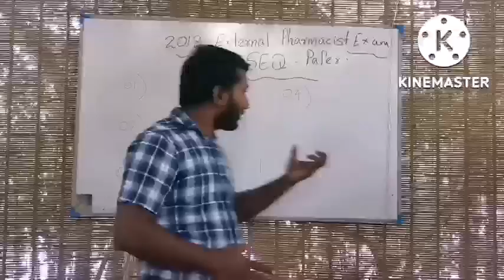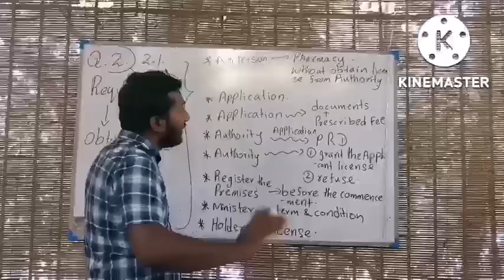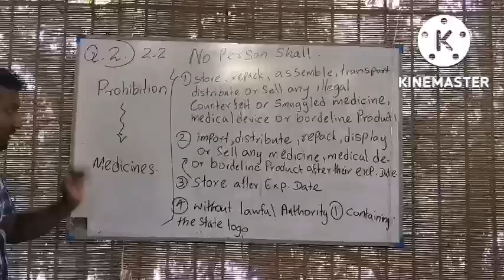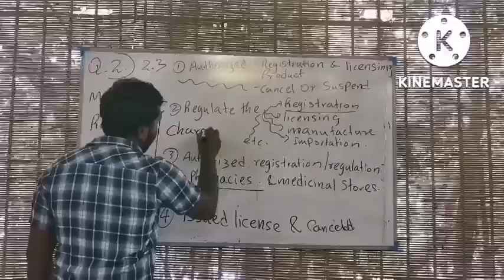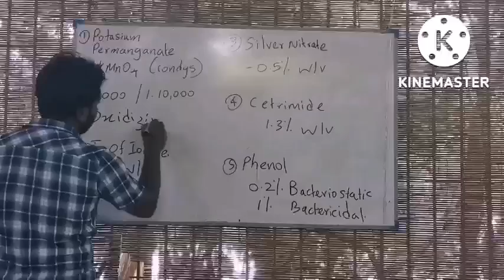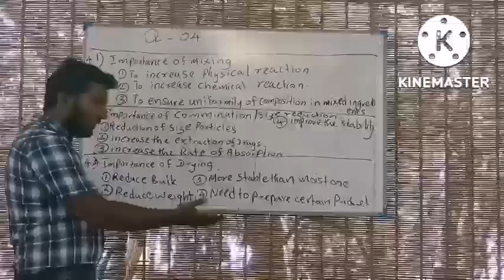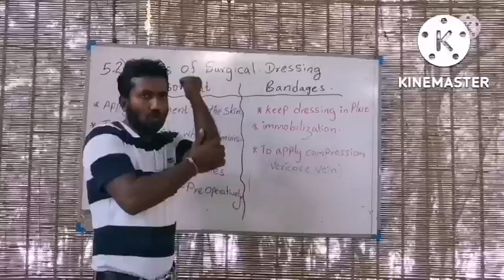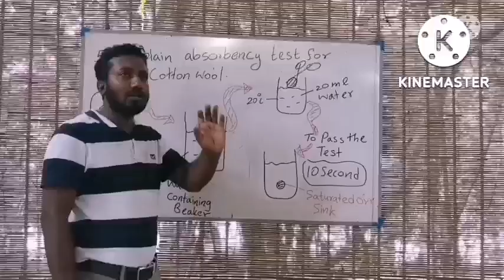2018 External Pharmacist Exam SEQ Paper Answers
Above video contain Answers for 2018 External Pharmacist Exam SEQ Paper
Explanation include,
*Detail review of the Structure Essay Questions.
*Explanatory Answers with important theory parts.
*Special practical for quality control tests.
*Important charts for summarise the special theory.